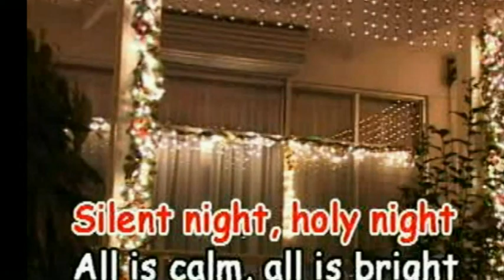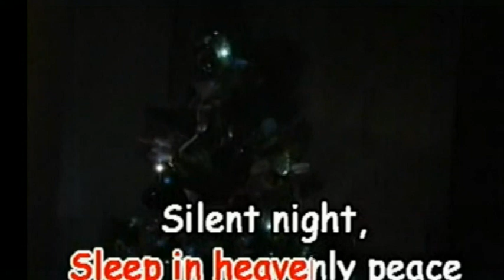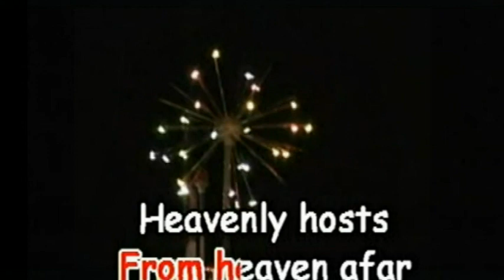Silent Night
Classic Children Song